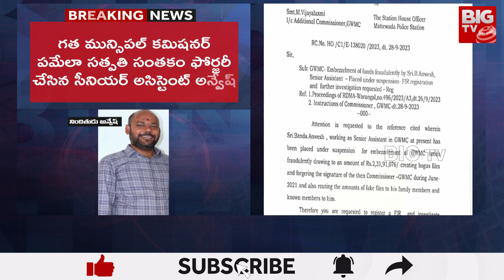Greater Warangal Municipal Corporation :భారీ కుంభకోణం.. ఫోర్జరీ సంతకాలతో రూ.2 కోట్ల స్వాహా | BIG TV